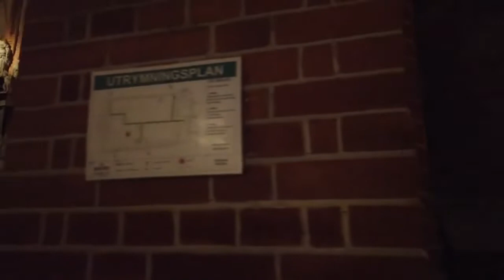Sweden, Stockholm Walking Tour 🇸🇪- 4K 60fps (UHD) | Stockholm in 4K - Walking Tour - 2022 April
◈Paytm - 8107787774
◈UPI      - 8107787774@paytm